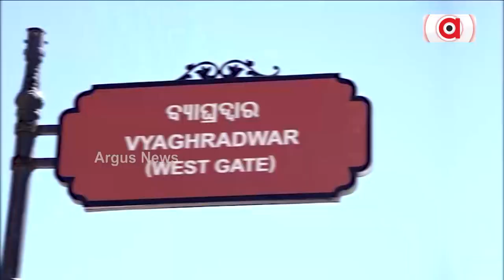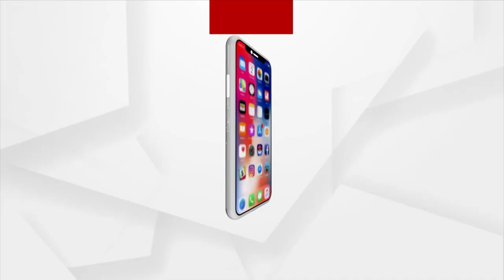Why Odisha Govt Not Opening 4 Entrance Of Puri Jagannath Temple?